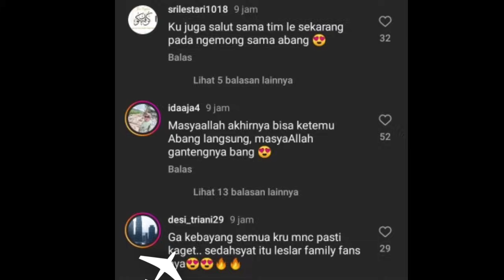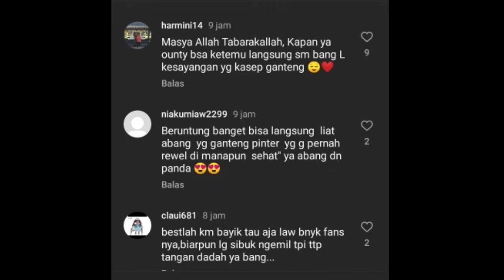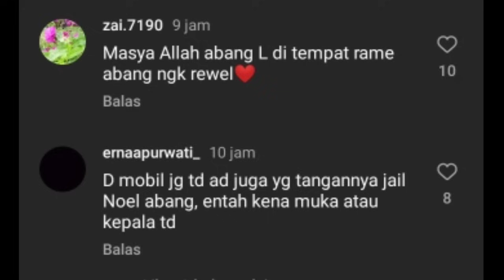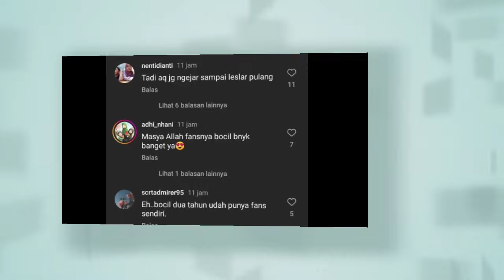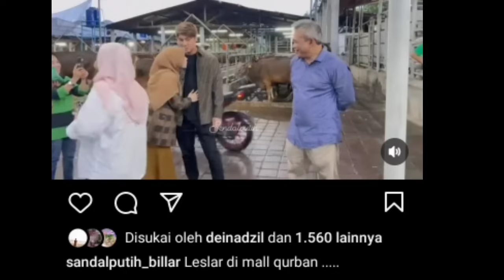LESTI LANJUT REKAMAN ,, PANTAS ABANG L IKUT TERNYATA SAMBIL BELI HEWAN QURBAN